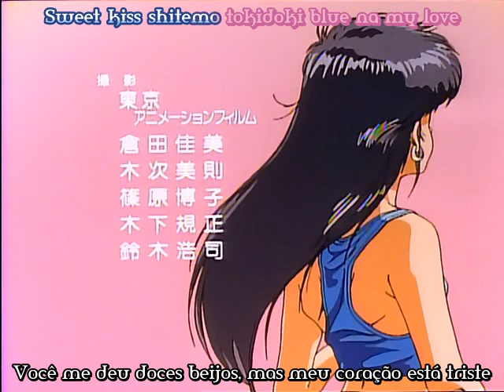Kimagure Orange Road OVA ED (legendado) KOR